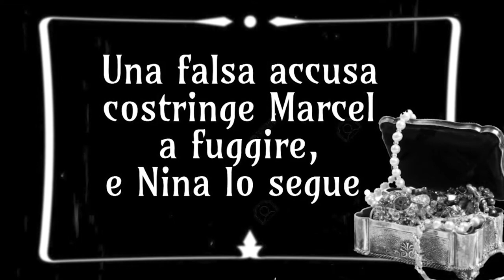La scatola dei sogni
Romanzo per ragazzi di Guido Quarzo e Anna Vivarelli Editoriale Scienza.